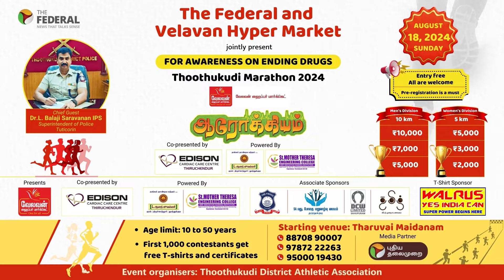Waqf law amendments needed to bring transparency: Advocate Shoukath Ali | The Federal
While several Muslim leaders and politicians have opposed the proposed amendments to Waqf board laws, a couple of Muslim organisations and leaders have welcomed these changes, asserting that they will bring transparency in the functioning of the board. The organisations and individuals have also backed the proposal to include non-Muslims in the Waqf board. Chennai-based advocate Y Shoukath Ali has been demanding transparency in the functioning of Waqf boards for a long time. In an interview with The Federal, Shoukath Ali talks about the alleged loopholes in the laws in their current form and the pressing need to amend them.